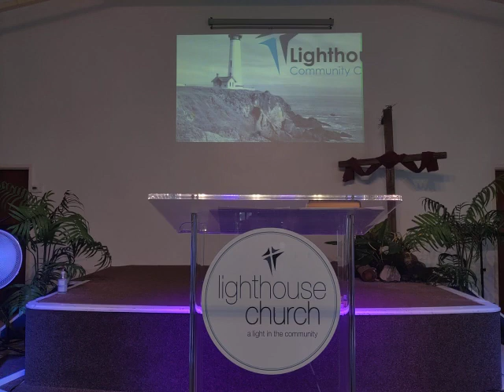Church Unity In Christ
Pastor Wayne Jones
Lighthouse Church, Sebastopol, Wales, UK